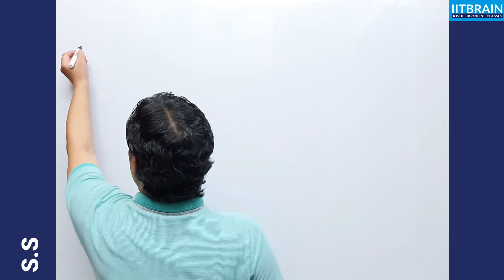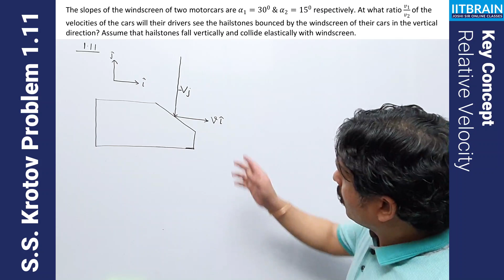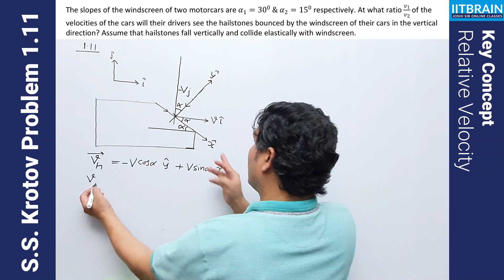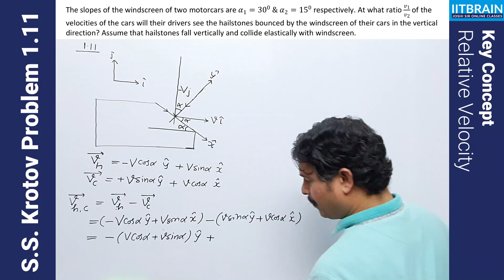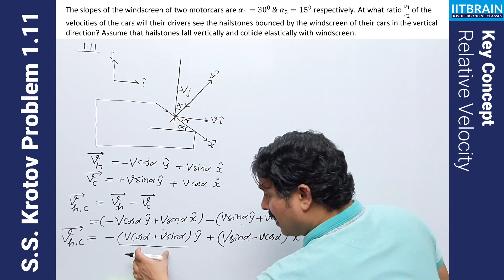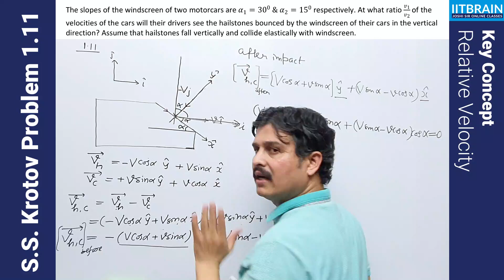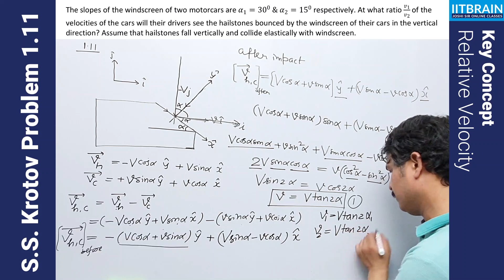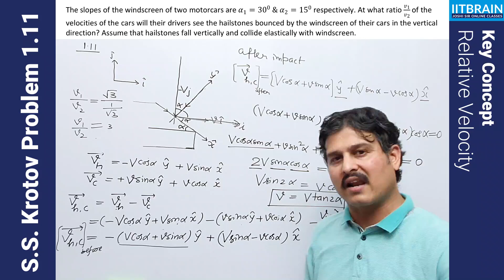S.S.Krotov Problem 1.11 | Solution by Lalit Joshi sir | IITBRAIN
S.S. Krotov Problem 1.11 Explained by Lalit Joshi sir

Que:
The slopes of the windscreen of two motorcars.